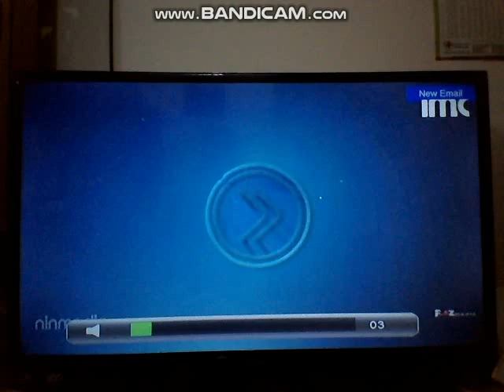Cowok Bikin Pusing - IMC Intro